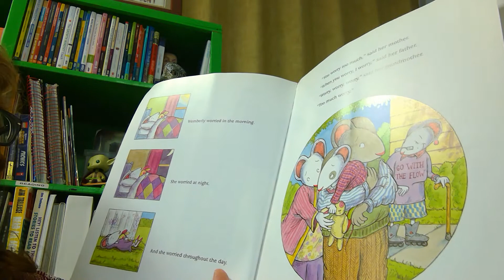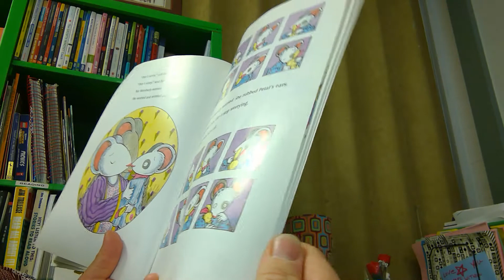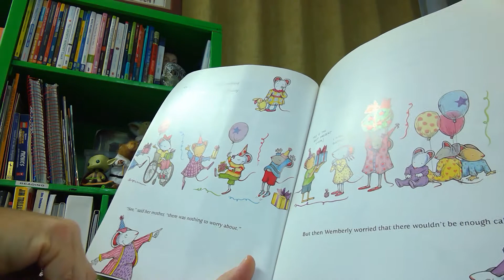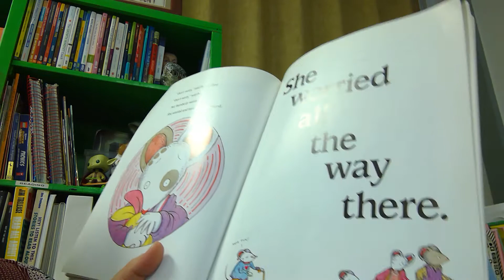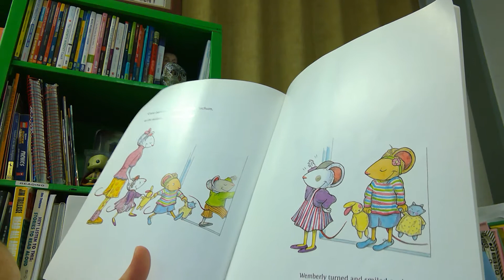Read aloud of Wemberly Worried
Enjoy award-winning author/illustrator Kevin Henkes' book WEMBERLY WORRIED. Are there any things you ever worry about in your life? What are some things you do to make you worry less?